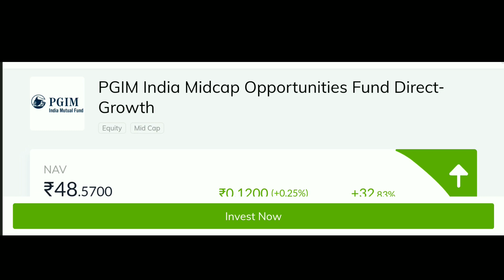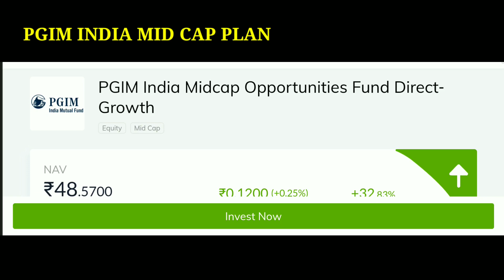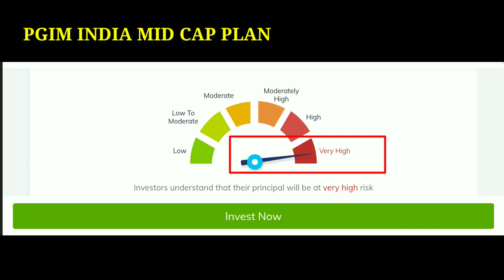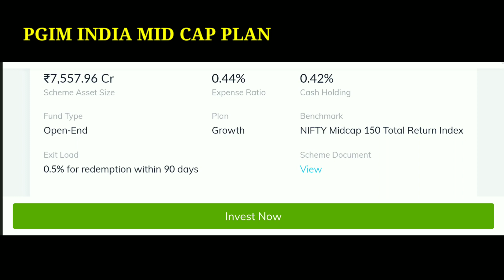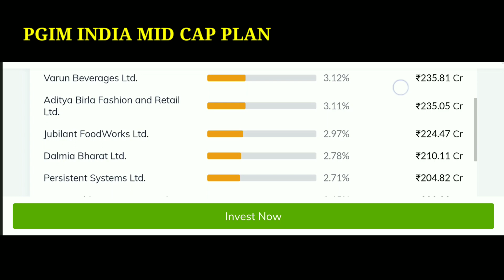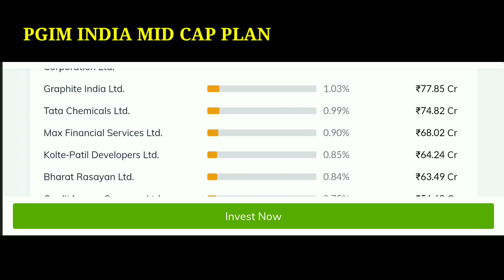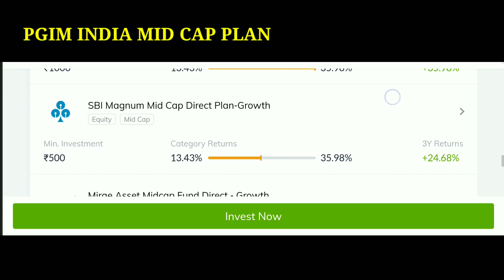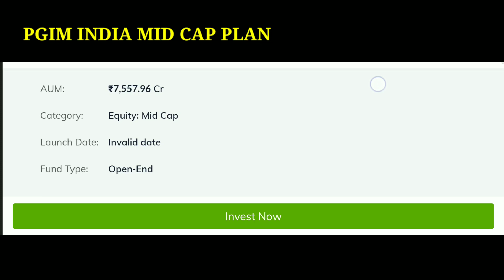इस फंड ने बनाया करोड़पति ,best mutual funds to buy now. Best mid-cap mutual fund to buy now.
Complete analysis of PGIM India mid cap opportunities fund direct growth.
PGIM India mid cap opportunities fund review.

PGIM India mid cap opportunities fund direct growth fund manager.
PGIM india asset management company.
PGIM amc .
Top mid cap mutual funds to buy now in india.
which Plan is better ? Direct plan or Regular plan .
Direct plan me invest kaise kare .
direct plan in mutual fund.
which factors should we keep in mind while buying mutual funds .
best small cap shares to buy now .
top small cap stocks to buy now in india
top 20 small cap stocks to buy now.
how to buy mutual fund.
PGIM India mid cap opportunities fund direct plan growth review .
PGIM India mid cap opportunities fund analysis.
PGIM India mid cap opportunities fund
PGIM India mid cap opportunities fund complete review .
complete Analysis on PGIM India mid cap opportunities fund mutual fund.
PGIM india mutual fund.